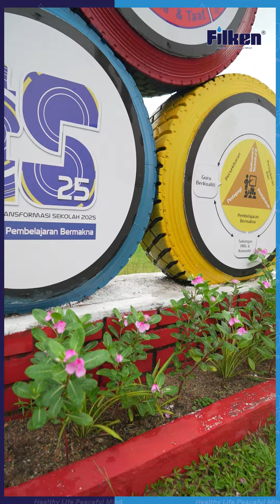【Hey! Filken!】Ep12| Filken's Sponsorship: Making Water Access Easier for Teachers 办公饮水机赞助，让学校老师用水更方便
One of the primary school, SJK (C) Yu Hwa Kota Tinggi faced a water dispenser shortage, making it difficult for teachers to access drinking water during their busy teaching schedules.
Thanks to Filken Water Filter Company, who understood the school's needs and generously sponsored a high-capacity office water dispenser, this problem has been perfectly solved.
Now, teachers can easily access ample drinking water and enjoy peace of mind with clean water, allowing them to focus more on their teaching tasks.

其中一间国小，柔佛哥打丁宜育华小学面临了饮水机供水不足的问题，导致老师们在忙碌的教学工作中无法方便地获取饮用水。
感谢Filken净水器公司，他们了解学校的需求，慷慨赞助了一台大容量的办公室饮水机，完美解决了这个问题。
现在，老师们不仅能够轻松获取足够的饮用水，还能更加安心地享受清洁的饮用水，专注于教学工作。

More Filken water filter&water dispenser, just click the link and know them !

Filken户外过滤器和室内饮水机，绝对有一款适合你，点击下方链接看看吧！

Instant Access of Smart Outdoor Water Filter maintenance! 一触即通，Filken Ultra D-Desire智能维护让净水生活更便捷

沒有冷水的室内飲水機，熱水及常溫水進入養生生活 | Bigen V2：

Filken各種款式的戶外過濾器絕對有一款適合你 | 3分鐘看完就明白Filken Ultra D series戶外過濾器的差別：